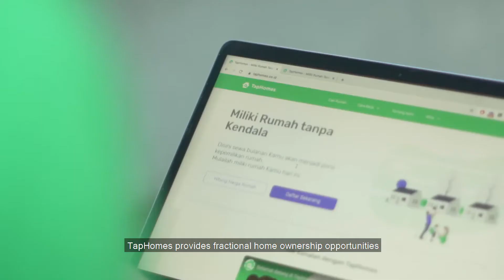TapHomes - Building Bridges to Home Ownership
Alternative solution for prospective home buyers with affordable monthly payments that allow them to continue to build a portion of their future home ownership.